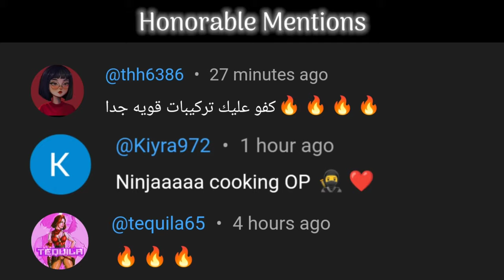*NEW* HVK-30 is Insane with these attachments after the buff - CODM Ranked MP - NinjaYT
Best HVK-30 Gunsmith for Multiplayer - Call Of Duty Mobile.
0:00 - Intro
0:19 - Gameplay
4:54 - Gunsmith 1
4:59 - Gunsmith 2 (Red Dot Build)
5:04 - Honorable Mentions
5:14 - Outro

IGN : 秒ƝinjaYT
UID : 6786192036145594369